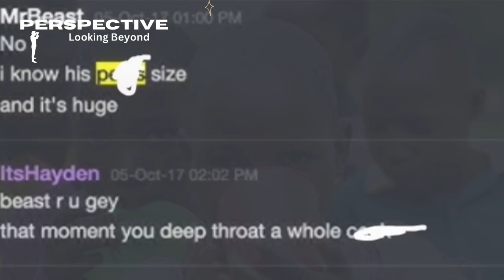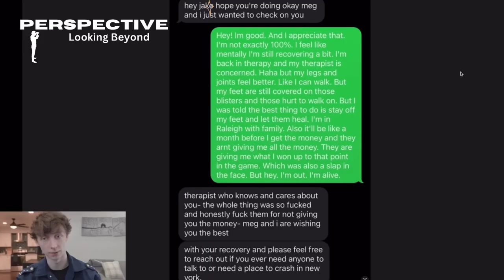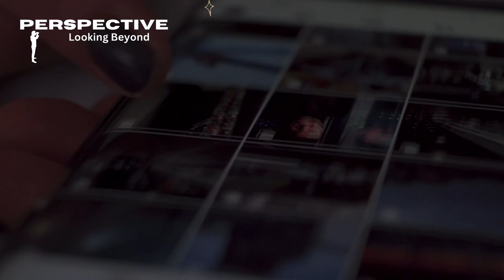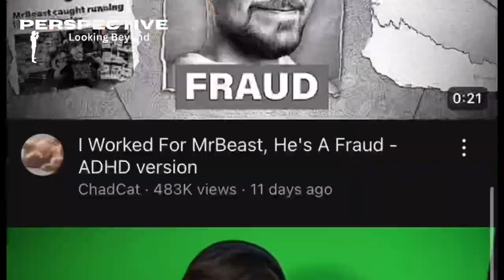ANOTHER MR BEAST ALLEGATION.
MrBeast. The YouTube phenomenon known for his jaw-dropping giveaways, mind-blowing challenges, and acts of kindness that have touched millions worldwide. But recently, a shadow has been cast over his seemingly untouchable empire.

In recent months, allegations have surfaced from former employees and collaborators of MrBeast, also known as Jimmy Donaldson. These individuals have spoken out about their experiences working with one of YouTube’s biggest stars, claiming that behind the scenes, things aren’t always what they seem.

Several former employees have alleged that working for MrBeast was an incredibly stressful experience. They describe a work environment where perfectionism was demanded, sometimes at the expense of their well-being. There are claims of verbal abuse, unrealistic expectations, and a lack of communication from the top.

These claims paint a picture of a high-pressure environment, where the pursuit of viral content and perfection might have pushed some beyond their limits. While MrBeast's public persona is that of a generous, fun-loving creator, these allegations suggest a different reality behind the scenes.

However, not everyone shares this perspective. Other current and former employees have come to Jimmy’s defense, stating that the high-pressure environment is simply a byproduct of working on such large-scale projects. They argue that MrBeast is a passionate creator, driven by his desire to deliver the best content possible to his audience.

MrBeast himself has largely stayed silent on these allegations, continuing to focus on his content and charitable efforts. It's important to remember that public figures, especially those as influential as MrBeast, often face scrutiny and challenges. The truth behind these allegations may be complex, and without a full understanding of both sides, it’s difficult to draw conclusions.

Allegations like these remind us that no one is perfect, and that behind every success story, there are real people with real challenges. Whether these claims hold merit or are simply the result of high-stress work environments remains to be fully understood.

As the situation continues to unfold, what remains clear is MrBeast’s undeniable impact on the platform and the lives of millions. It's a reminder that even those we admire can face criticism, and that it’s up to us to approach such stories with an open mind, seeking the truth above all.

00:00:00 Mr Beasts Background

00:01:34 Allegations

00:02:57 Impact and Thoughts

00:03:00 Comment down